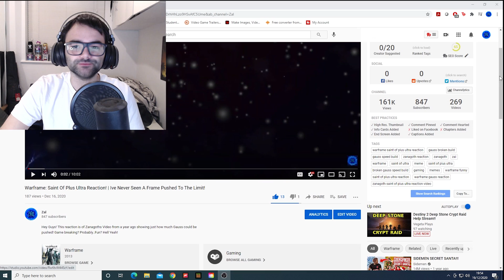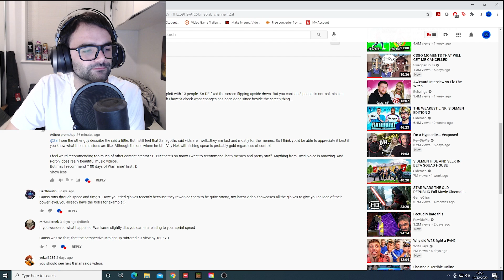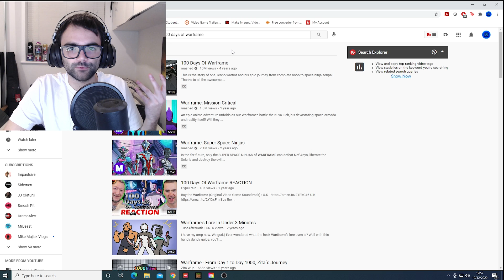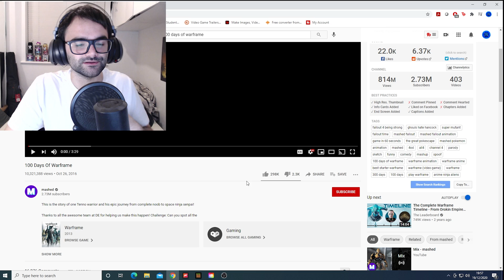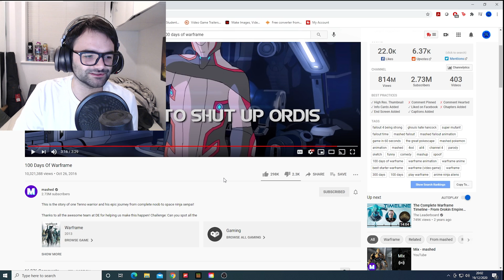100 Days of Warframe Reaction! | Why is This So Accurate!!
100 Days of Warframe Reaction! I thoroughly enjoyed watching this and could painfully relate...infact still do to most of the first part! Enjoy Mashed Channels Video! And cudos to them for the amazing work they did on it! Be sure to check them out!